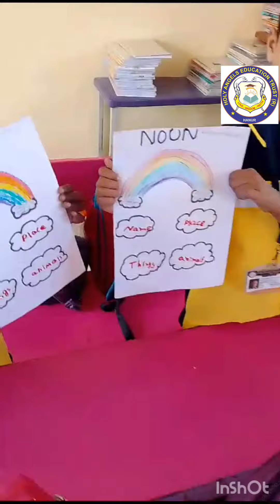Holy Angels School, Hanur. Weekly activity